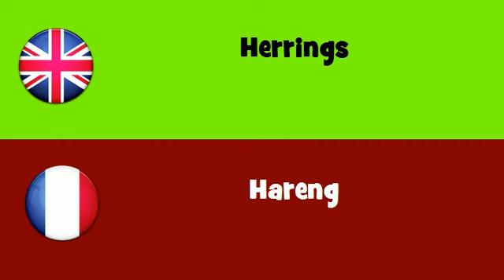FROM ENGLISH TO FRENCH = Herrings